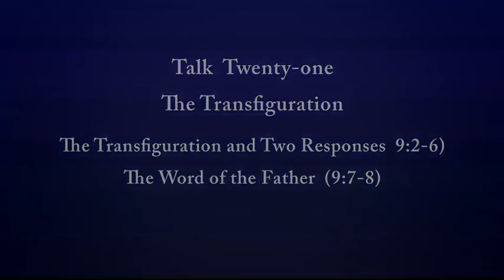The Gospel of Mark, Talk 21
The Transfiguration
The Transfiguration and Two Responses (Mk 9:2-6)
The Word of the Father (Mk 9:7-8)